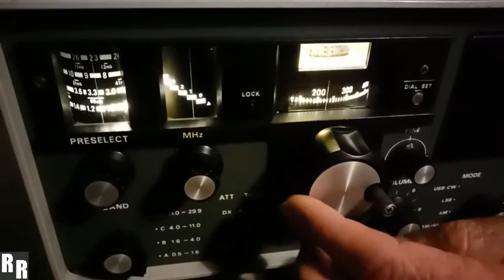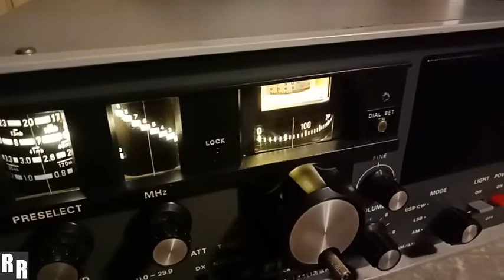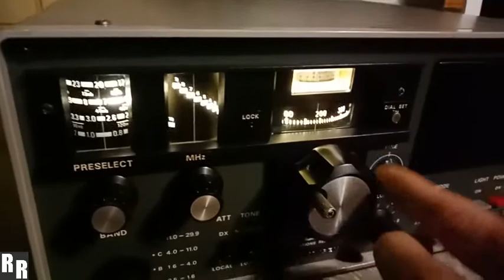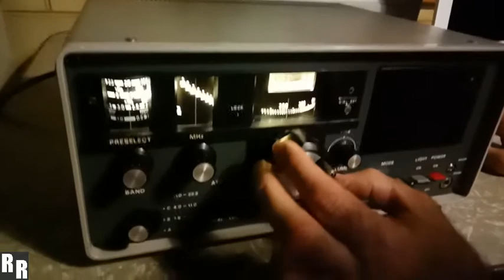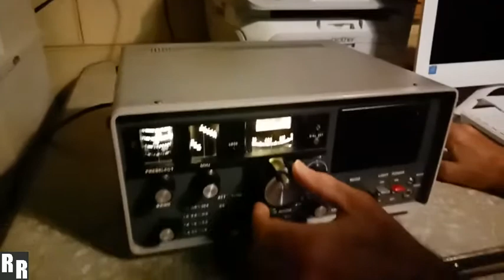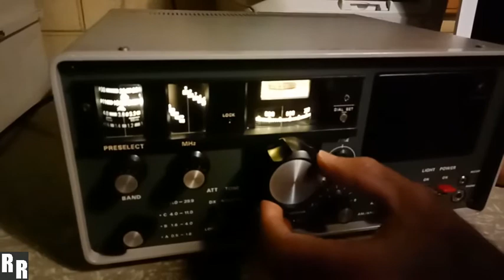Yaesu FRG-7 for Wayne in QLD (RX demo)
This cool vintage Yaesu FRG-7 for Wayne in Queensland came in for a restore and alignment.

The radio had no audio, so the first thing to be replaced was the audio amp IC which fixed that issue. Heat-sink paste applied to audio amp IC and voltage regulator power transistor.

Both the IF-AF UNIT (PB-1528) and RF UNIT (PB-1526) had a 100% solder re-flow completed. All areas shaded “RED” in photos.

A full replacement of electrolytic capacitors on IF-AF UNIT (PB-1528), once alignment commenced one of the trimmer capacitors failed and requiring replacement.

Tone Switch (PB-1525A) audio shelving capacitors replaced with Cornell Dubilier brand/type.

RF UNIT (PB-1526) one trimmer capacitor failed upon alignment, now replaced.

Warm white LED's installed for PRESELECT, MHz, VFO & S-Meter windows.

Band + Mode + ATT + Tone Switches and Volume Potentiometer sprayed with DeoxIT D5 for clean electrical contact.

Old rubber grommet 240v power cable replaced.

Full alignment performed with substantial improvement to RX sensitivity, and S-Meter aligned for S9.

Very reasonable rates!

Thank you for having a look!
43Razor1
Queensland,
Australia

7L140729